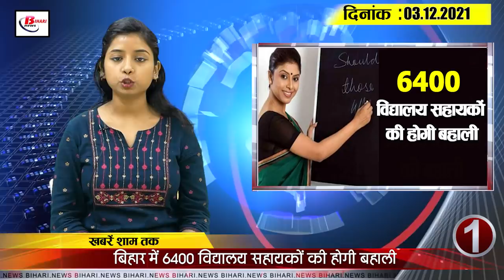Get Bihar Evening breaking news of 3 December on Corona update,Bihar Job, Jivesh Mishra, IPL 2022.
Latest today Bihar evening news of 3 December on  Corona update,Bihar Job, Jivesh Mishra, Hardik Pandya.

1. Bihar to restore 6400  school assistants

2. Bihar has no account of 80,000  crore rupees spent

3. CM  lays wreath on birth anniversary of country's first President Dr Rajendra Prasad

4. Covid test to be conducted at Bihar border over corona's new variant

5. Govt sets up special plan to provide jobs to bihar unemployed

6. Schools not to be closed in Bihar yet

7. Now you know the latest weather conditions in Bihar

8. Honorarium increased in government engineering and polytechnic colleges in the state

9. Five new corona infected in Bihar

10. Omicron's fear at Patna airport

11. Congress may merge
12. Manjhi remembers CEO  Parag Agarwal for not getting blue tick

13. Minister JiveshMishra apologises in DM-SSP case

14. MithaliRaj biopic to release in February

15. Hardik Pandya shares emotional video as he is disappointed with not being retained

Today's question is as follows: Do you think you are using a mask to protect yourself from the new variant ofcorona?